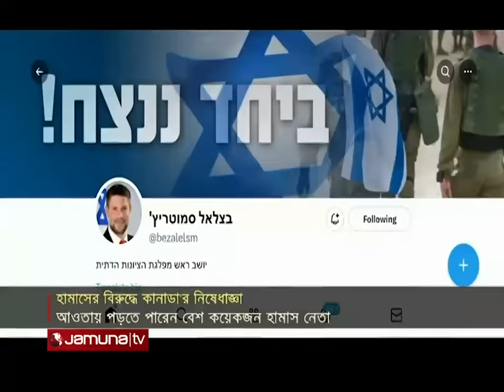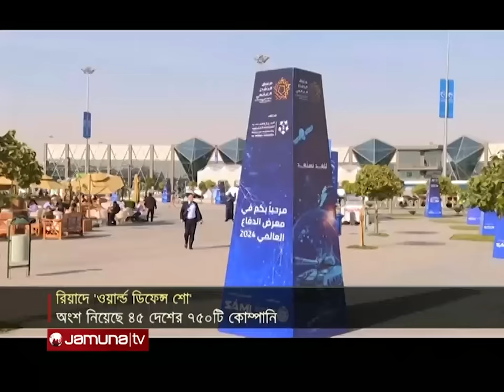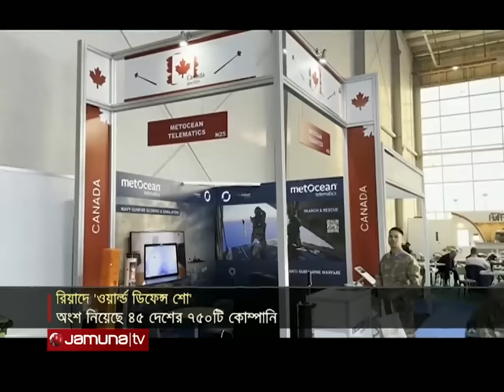একনজরে বিশ্বের আলোচিত সব খবর | Jamuna i Desk | 5 February 2024 | Jamuna TV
Address:
Bangladesh.